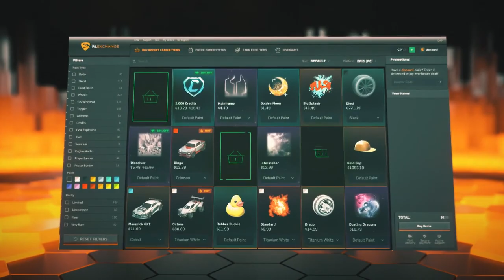ROCKET LEAGUE ITEM SHOP - *NEW* Mega Bundesliga Bundle - 14.8.23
This is a video showcasing the rocket league item shop on the 14th of August